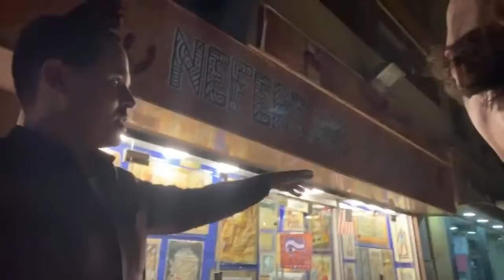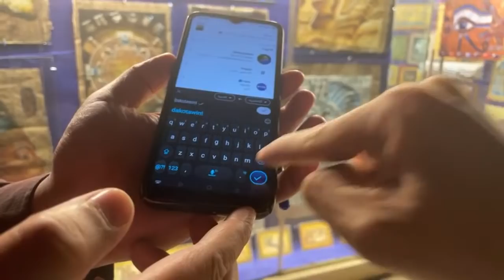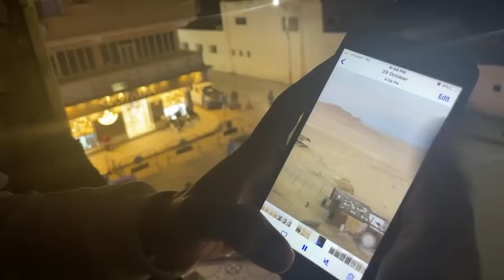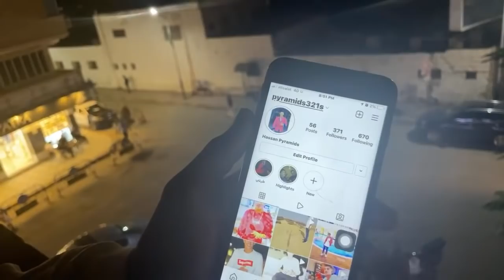Unexpected Moment in Cairo's Ghetto (Is Egypt safe?)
Walking through Cairo at night is an adventure to say the least